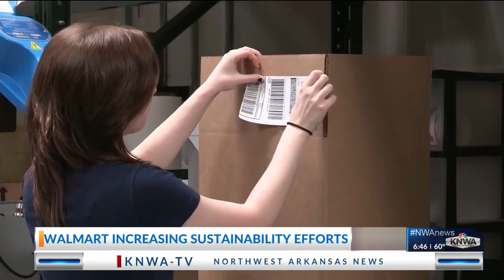Walmart eliminates plastic from online orders